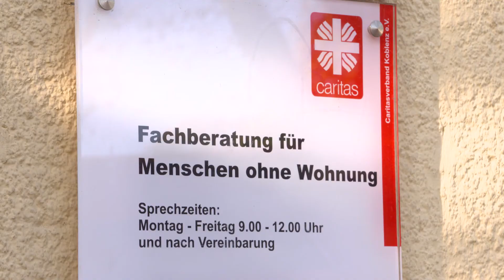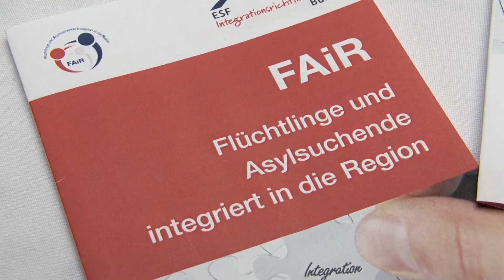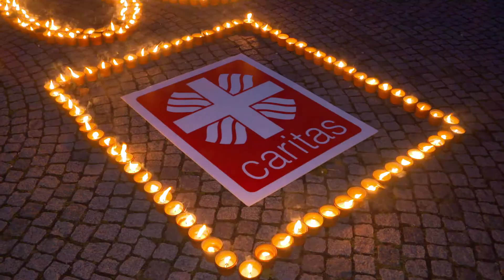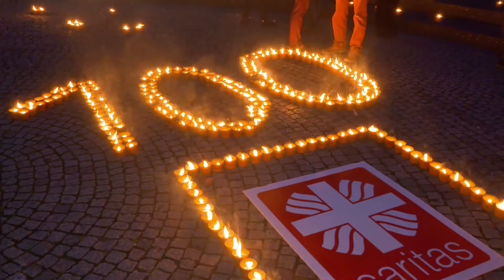100 Jahre Caritas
2018 wird der Caritasverband Koblenz e.V. 100 Jahre alt.
Mit dem Leitgedanken „Engagiert für Menschen“ helfen wir auch dort, wo keine ausreichenden Finanzierungsmittel vorhanden sind. So können Kinder, alte Menschen, Menschen ohne Wohnung und Migranten durch Maßnahmen, Projekte und Einzelhilfen unterstützt werden.